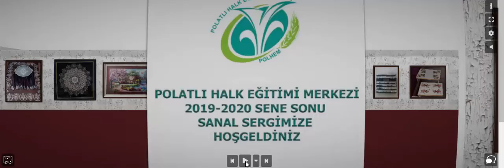Halk eğitimde sanal resim sergisi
2020 Eğitim ve Öğretim Yılı Polatlı Halk Eğitimi Merkezi resim öğretmeni tarafından sanal resim kursu sergisi yapıldı.